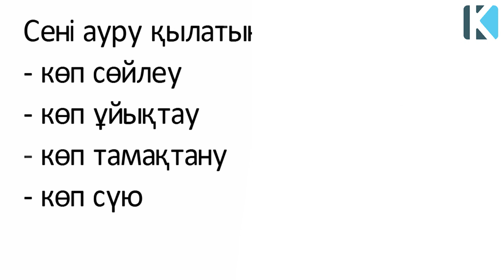Мына 4 нәрсеге мұқият болайық! Бізді БАР қылатында ЖОҚ қылатында осы 4 НӘРСЕ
Мына 4 нәрсеге мұқият болайық!

Арнаға қолдау жасағыңыз келсе:
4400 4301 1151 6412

 Бәріңізге рақмет!
Материалы снимаем на камеры:
Smartphone: Iphone 11
Stab: DJI Osmo Mobile 3
 Camera: Sony FDR - AX33
 Fly Cam: DJI Mavic Mini
Action Cam: Go Pro Hero 7